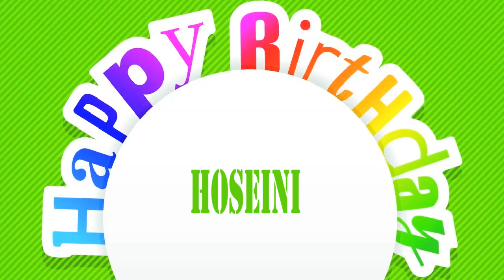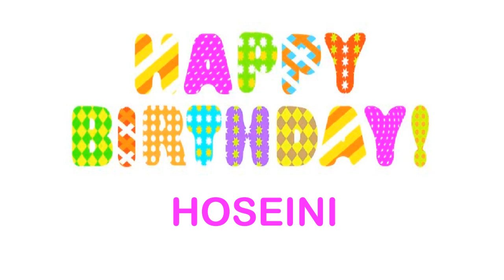Hoseini wishes Mensajes